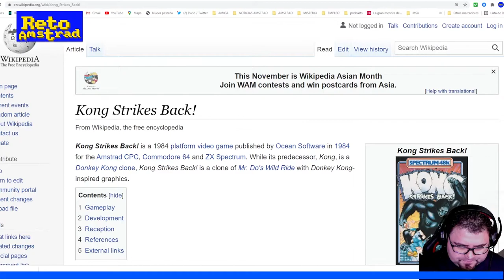🦍 | KONG STRIKES BACK! | PILDORA AMSTRAD | AMSTRAD VS SPECTRUM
Breve  comparación entre la versión de Spectrum y Amstrad. Un juego original, muy "ARCADE" pero diferente en la aplicación de la mecánica en cada microordenador. Sin duda la de Amstrad es más solida y superior a todos los niveles pero la espectruñera vive feliz dentro de las capacidades de la máquina y es bastante entretenida.
Fue distribuido por ERBE y producido por OCEAN inspirado en el arcade "Mr.Do´s Wild Ride" con la ambientación del "Donkey Kong" tenemos que rescatar a la muchacha de turno que ha secuestrado Kong. Mientras subimos hasta la cima de la montaña rusa Kong nos lanza vagones y otros obstáculos.
La versión Amstrad usa el modo 3, donde se mezcla otros modos y trucos gráficos funcionando a pantalla completa con un resultado impresionante.